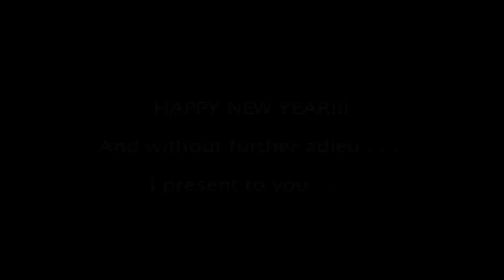GBR 2013 NEW YEARS SNEAK PEAK (NEW GODZILLA FAN FILM)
The Holiday Sneak Peak of GBR's progress. There's 2 short scenes and a bunch of other short goodies. I hope you all enjoy what we worked sooo very hard on and hope everyone had a safe holiday. Cheers!

RAZOR SHARK: Billy DuBose
COMMANDER LEXINGTON: Sarah Breidenbach
CAPTAIN KUMI WAKABAYASHI: Olivia Wolniak
QUEEN XAXIOUS: Vicka Xaika
PILOT YUKI: James Sayson
BRADDOCK: Aaron Hemminger
MADISON: Jessi Fletcher
SWAT SOLDIER: Joseph Flores
CORRESPONDENT: JD Wong

GODZILLA: Billy DuBose
HYPER GODZILLA: Jacob Baker
MECHAGODZILLA III: Jeff Magnussen
MOTHRA: Paul Gavins
G-FANTIS: JD LEES
VARAN: Jacob Baker
GIGAN: Krys Baioa
ZIGRA: Nick Huber
ORGA: Riley McGee
MAGUMA: Jacob Baker
ANGURIAS: Krys Baioa
ZOMBIE KONG: Scott Whipple/Scrooge Jones/Billy DuBose
HEDORAH: Riley McGee, Tommy Haire, Billy DuBose
EBIRAH: Billy DuBose, Paul Gavins, Tristan Domay
SHIRAKUNA: Paul Gavins, Chris Elchesyn
BIOLLANTE: Chris Elchesyn
HEDORAH SLUG: Jacob Baker
MANDA: Krys Baioa

Additional Sound Effects by John Drooney
Additional Stills by Kyle R. Joe

[DISLAIMER]

MADE WITH FAN/HAND MADE SUITS OF THE LIKENESSES OF PROPERTIES WITH THE CONSENT OF THE FAN SUIT CREATORS. THIS PROJECT IS PURELY NON PROFIT AND DONE ONLY AS A FAN TRIBUTE TO THE ART OF MONSTER FILMS.

GODZILLA®, MOTHRA®, MECHAGODZILLA®, HEDORAH®, GIGAN®, ANGURIAS®, MANDA®, ORGA®, VARAN®, MAGUMA®, AND EBIRAH® ARE REGISTERED TRADEMARKS OF TOHO CO. LTD.

KING "ZOMBIE" KONG IS A LIKENESS TO KING KONG OF UNIVERSAL PICTURES

SHIRAKUNA IS A MODIFIED LIKENESS OF RHIAHN FROM MARVEL

ZIGRA IS A REGISTERED TRADEMARK OF DAIEI MOTION PICTURES

G-FANTIS IS A REGISTERED TRADEMARK OF DAIKAIJU ENTERPRISES

MONSTER ROARS/SOUND FX FROM TOHO CO. LTD AND DAIEI MOTION PICTURES

MUSIC USED IS ONLY TEMPORARY FOR DEMO AND WILL BE REPLACED IN FINAL VERSION
TEAM KIRYU MOBILIZATION-Michiru Oshima
DRIVING TO FERRIS/THE REAL FERRIS-Kevin Manthei
OPERATION FINAL WAR-Keith Emerson, Nobuhiko Morino, and Daisuke Yano
KAZAMA'S SACRAFICE-Keith Emerson, Nobuhiko Morino, and Daisuke Yano]